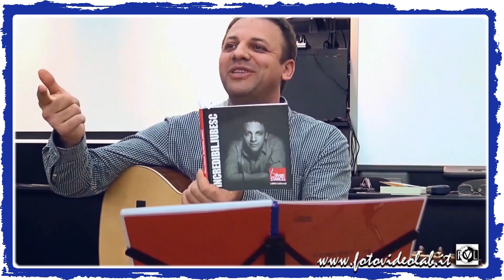SILVAN STANCEL - COLOCVIILE TINERILOR SCRIITORI CONFERINTELE DE POEZIE DE LA ALBA IULIA - 2016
Consiliul Judetean Alba

Uniunea Scriitorilor di Romania Filiala Alba-Hunedoara

Biblioteca Judeteana "Lucian Blaga" Alba

COLOCVIILE TINERILOR SCRIITORI
CONFIRENTELE DE POEZIE DE LA ALBA IULIA

Partecipa tinerii:

RALUCA LUCIA CIMPEAN

alaturi de invitati speciali din Italia:

RAFFAELE D'ORAZI
FABRIZIO CARRIERI
RICCARDO SPINELLA

Program:
17 octobrie 2016
- ora 10,00 Aula Mica a Uneversitatii "1 Decembre 1918" di Alba Iulia

Partner:
Universitatea "1 Decembrie 1918" din Alba Iulia

IAMU S.A. Blaj